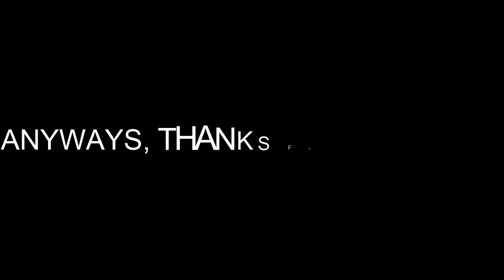Types of Jammers in School Roleplays (AJPW Skit)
Hello! I hope you liked my first school roleplay skit :)
[ART CONTEST UPDATE]
The art contest has closed on May 1st (2021), I am so sorry for anyone who was looking forward to it.
[MUSIC]
Better Days - Lakey Inspired
[SUB COUNT]
26!!